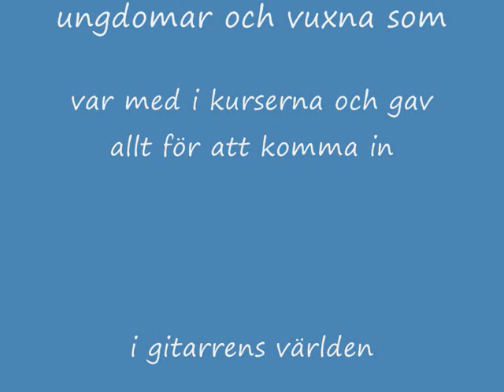Gitarrkurser bilder och guilles sång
Gitarrkurser avslutning  våren 2011

En helt termin fullt med roliga upplevelser

Tackar alla barn och ungdomar + föräldrarna
och vuxna elever för att va´ med i glädjen om
att komma in i gitarrens värld.